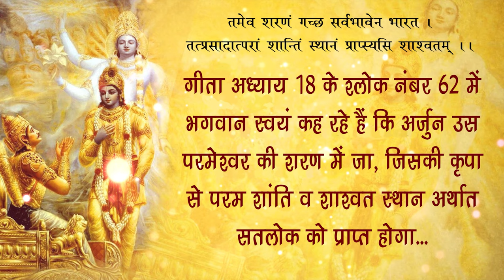Sant Rampal Ji's 2010 Satsang | 03 to 05 December 2010 HD | Episode - 06 | SATLOK ASHRAM